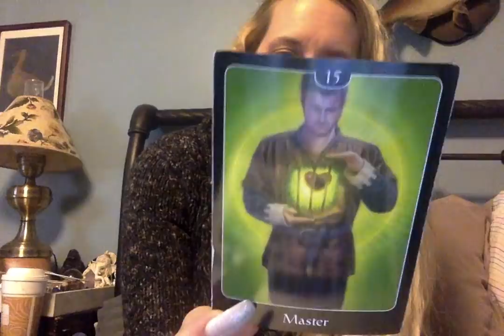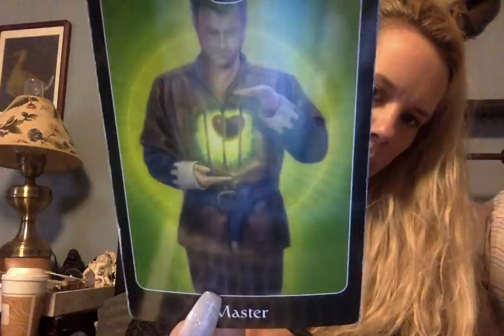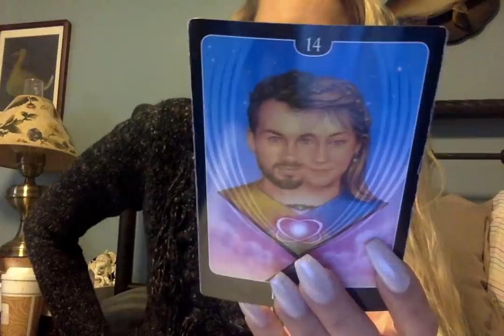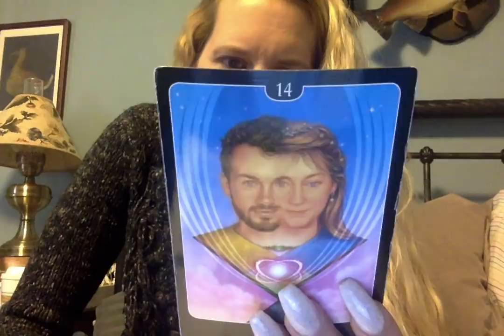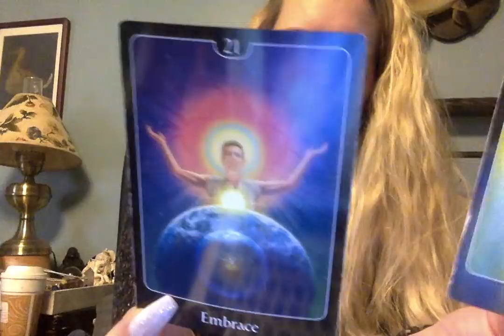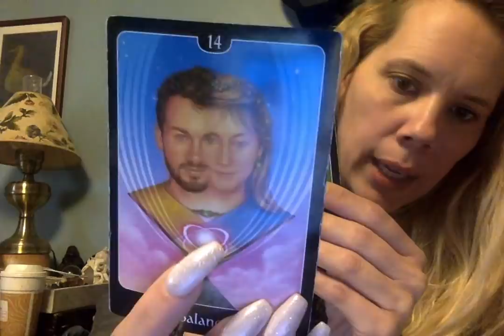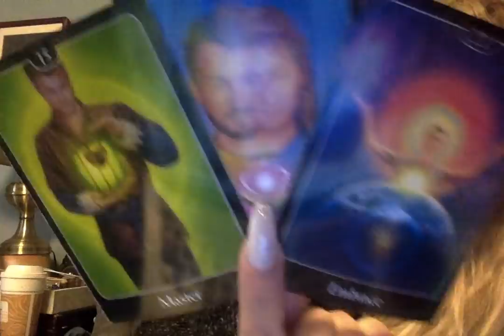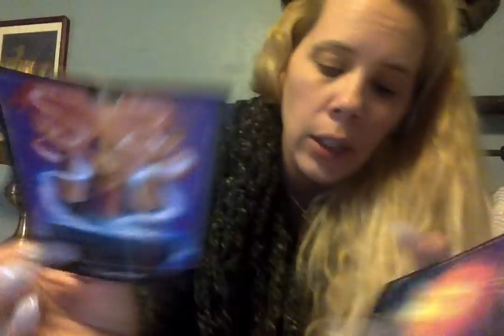Random Read* {Embrace The Feels}